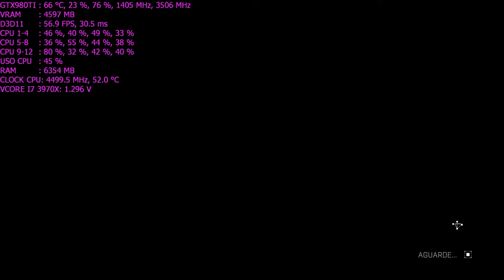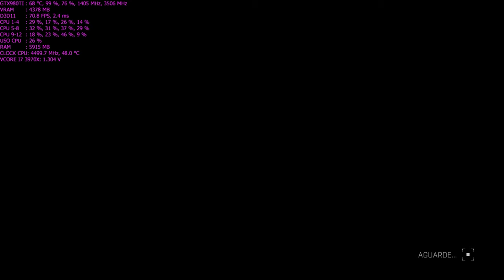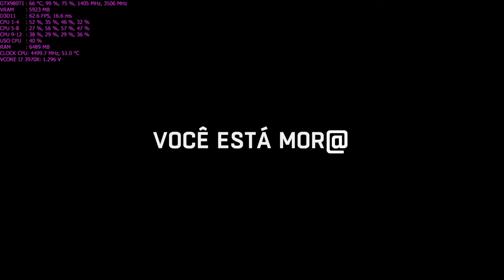[Gameplay ] Dying Light: The Following 1440 vs 2160p GTX980Ti Galax Ln2 acima dos 60fps no máximo!